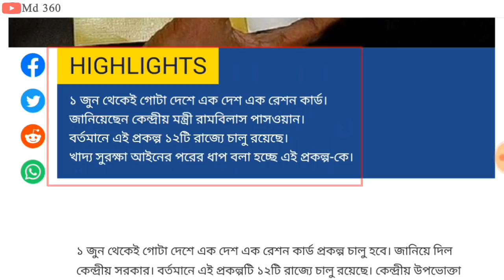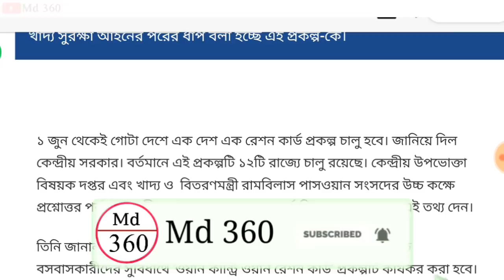রেশন কার্ড সংক্রান্ত বিষয় আবারো খুশির খবর দিলেন মোদি | রেশন কার্ড নিয়ে বড়ো ঘোষণা করলেন কেন্দ্র 2020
রেশন কার্ড সংক্রান্ত বিষয় আবারো খুশির খবর দিলেন নরেন্দ্র মোদি  | রেশন কার্ড নিয়ে বড়ো ঘোষণা করলেন মমতা | Big Announce Of Mamata Banerjee On Ration Card

   রেশন কার্ড সংক্রান্ত বিষয় আবারো খুশির খবর দিলেন রাজ্য।
রেশন কার্ড নিয়ে এইমাত্র রাজ্য সরকার ও কেন্দ্র সরকার থেকে জারি হলো 2 বিরাট সুখবর।
রেশন কার্ড নিয়ে বড়ো ঘোষণা করলেন মমতা।
Big Announce Of Mamata Banerjee On Ration Card.
বিরাট বড়ো খবর রেশন কার্ডে আধার যোগ শুরু সোমবার।
Ration Card Update 2020.
রেশন কার্ড থাকলেই দেখুন।
পশ্চিমবঙ্গ সরকার, রেশনকার্ড, খাদ্য দপ্তর, খাদ্যসাথী, স্বাস্থ্য সাথী, মুখ্যমন্ত্রী মমতা বন্দ্যোপাধ্যায়, কলকাতা হাইকোর্টের আইনজীবী মোফাক্কেরুলইসলাম, ডিজিটাল রেশন কার্ড, mofakkerul Islam, mamata Banerjee,
বিরাট বড় সুখবর, PHH, SPHH, RKSY-l, RKSY-ll, Digital Ration card, nrc, nrc document, Jio, IUC, iuc, jio iuc recharge, sorkari kormochari, nrc bjp, 1st January 2020, 01/01/2020, 1st January,